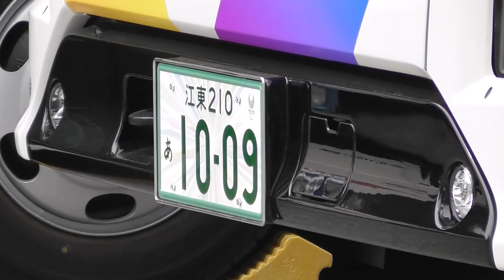訓練走行!! 東京BRT 超ロング連接バスが都心を行く!! Tokyo BRT New connecting bus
東京五輪や都心と臨海部を結ぶ新たな交通手段として運行が予定されている「東京BRT（バス高速輸送システム）」。この路線に投入予定の国産初のバイブリッド連接バス「ERGA DUO」の訓練走行風景です。都内を超ロングバスが走る光景は圧巻!! Tokyo BRT New connecting bus under test drive